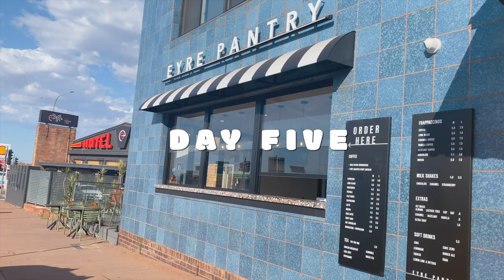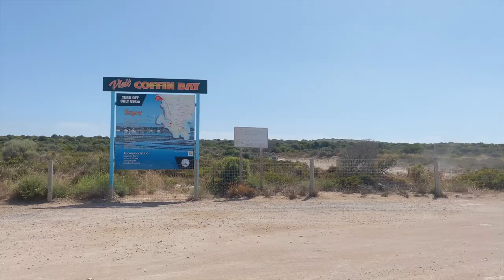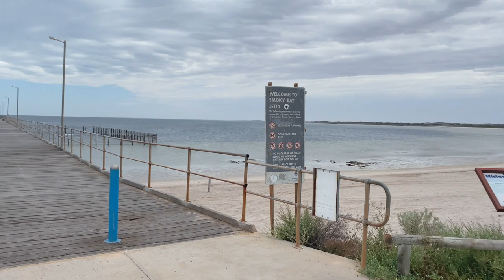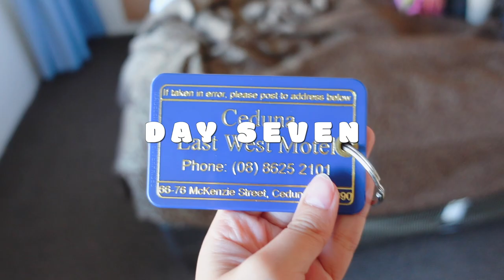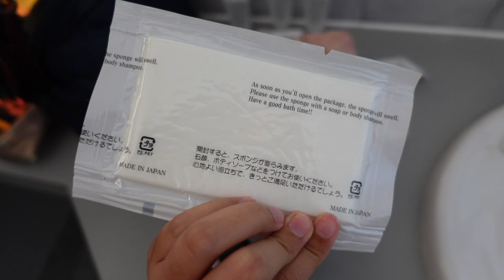Driving through South Australia | Cross Country Road Trip Australia Advice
This is part two of our cross-country road trip from Melbourne to Perth!  If you missed it, part one is
We made a lot of stops and one of the highlights was definitely visiting the Head of Bight - the view was unbelievable!